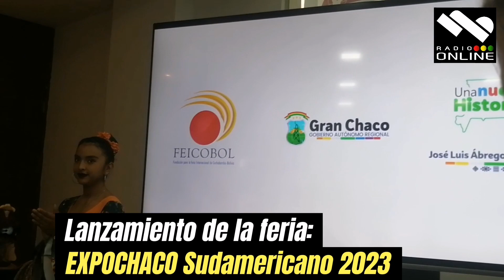EXPOCHACO Sudamericano 2023 - 27¦09¦2023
NoticiaHB ¦ Se llevará del 7 al 12 de noviembre en Yacuiba la Expochaco 2023 un evento ferial que reunirá a empresarios y emprendedores para la generación de oportunidades comerciales, así lo dieron hoy a conocer la Fundación Feicobol y el Gobierno Autónomo Regional del Gran Chaco, mediante una alianza estratégica, además de la Federación de Entidades Empresariales Privadas de Cochabamba - FEPC que hicieron el lanzamiento oficial de la Feria.

@Federacion de Entidades Empresariales Privadas de Cochabamba